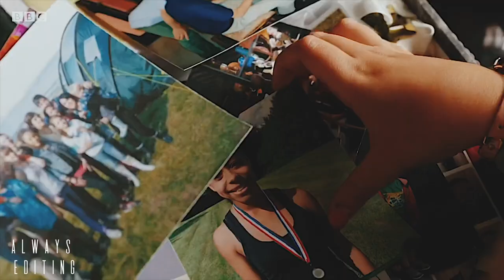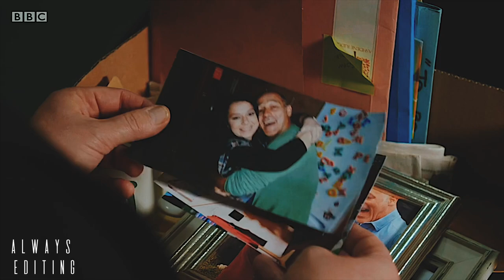THE DUMPING GROUND || family {s7Ep24}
PLEASE WATCH IS HD AND ON A SMALL SCREEN FOR BEST QUALITY.
and everyone is entitled to their own opinion.

+ Fandom: the dumping ground
+ Character: whole cast
+ Season: season 1 - season 7
+ Song: family - the chainsmokers & kygo
+ Edited by: ME
+ Using Program: VN

INFO:

+ NAME: Alicia
+ AGE: 18
+ FROM: England

I WILL MORE THAN LIKELY SEE THEM ALL AND ADD MOST OF THEM TO MY TO EDIT LIST. THE ONLY REASON I MAY NOT DO CERTAIN EDITS IS BECAUSE I HAVEN’T SEEN THAT PARTICULAR SHOW AND I DON’T LIKE EDITING SHOWS I HAVEN’T SEEN BECAUSE I WILL GET BORED WHILE EDITING AS I DON’T KNOW THE CHARACTERS OR THE STORY I AM EDITING :)

LOVE,
AE